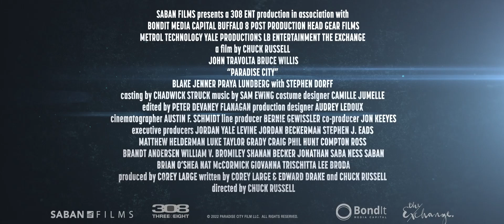PARADISE CITY Official Trailer (2022)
Paradise City

Movie icons and Pulp Fiction costars Bruce Willis and John Travolta face off in this action-packed thriller. When bounty hunter Ian Swan (Willis) is shot and presumed dead after disappearing in Maui waters, Swan’s son, Ryan (Blake Jenner), his ex-partner (Stephen Dorff), and a local detective (Praya Lundberg) set out to find his killers. After being threatened by a ruthless power broker (Travolta), it appears Ryan and his team are out of options — until an excursion to the closely guarded island community of Paradise City unites them with an unforeseen ally.